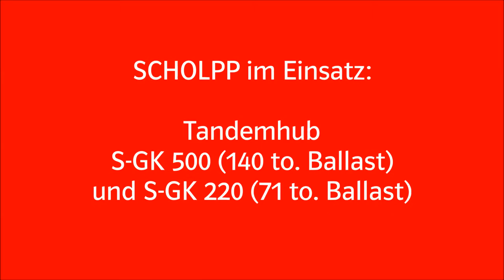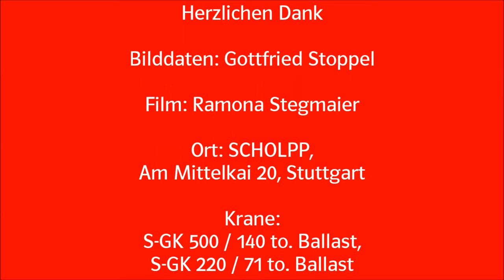SCHOLPP - Verladung Maschinenteile - Anbindung zum Welthafen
Verladung von drei Maschinenteilen auf das Binnenschiff "Muro". SCHOLPP hat direkte Anbindung zum Welthafen ;-) !!!

Aus der SCHOLPP-Kranflotte im Einsatz:
S-GK 500 und S-GK 220